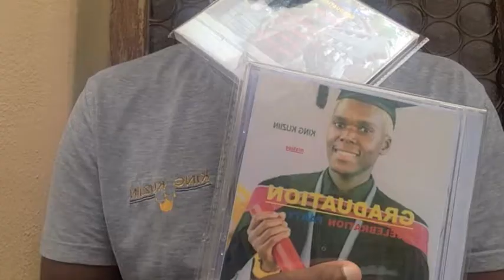Song "Graduation" Feat King Kuziin